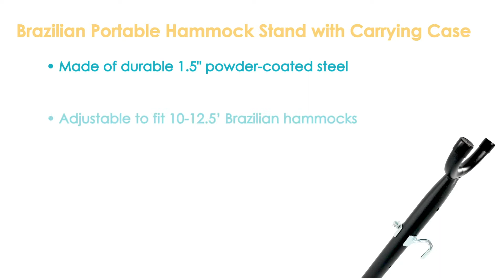Sunnydaze Brazilian Portable Hammock Stand with Carrying Case - 400 Pound Capacity-UN9HS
Features of the Sunnydaze Brazilian Portable Hammock Stand with Carrying Case - 400 Pound Capacity:
• Portable hammock stand for Brazilian style
• Made of durable 1.5" round powder-coated steel
• Quick and easy assembly
• Rubber caps for dirt and water protection
• Adjustable to fit 10-12.5’ Brazilian hammocks